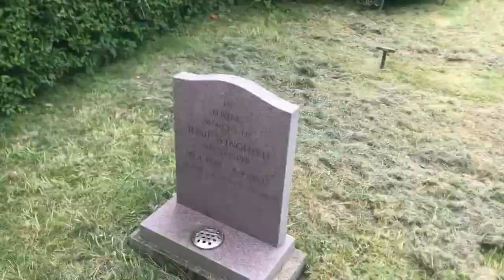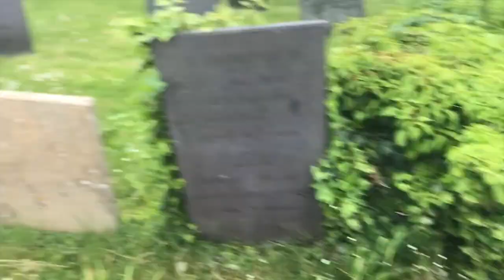Daily Vlog 18 outdoor vlog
This video is about Daily Vlog 18 outdoor vlog

Peace out